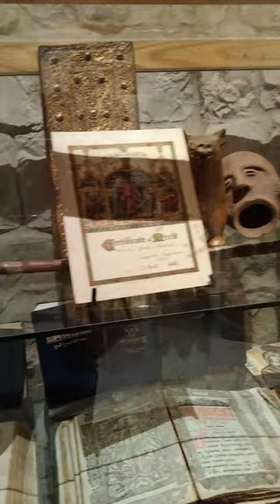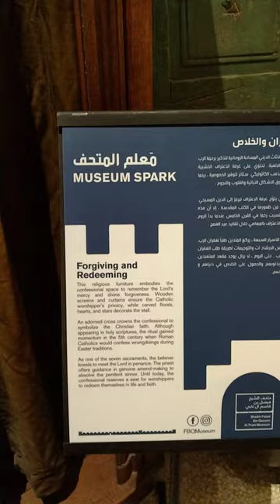Christianity Collection Items in Sheik Faisal Museum